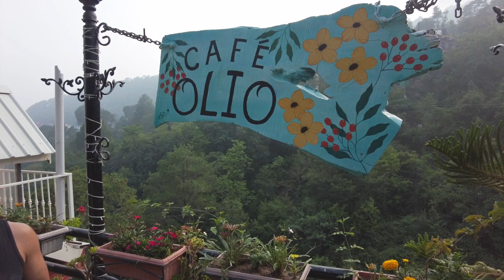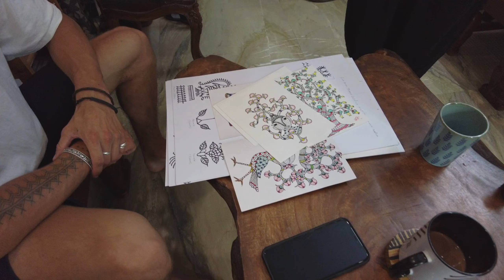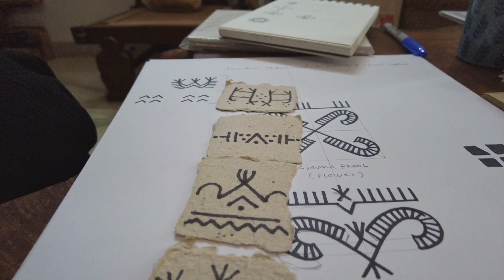Chandigarh, INDIA ❤️ Viajes de Derek ❤️ Asia ❤️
Viajes De Derek❤️

¿Quieres aprender Bachata Conmigo? ¡Aquí tienes un curso online! ¡Te espero dentro! ❤️